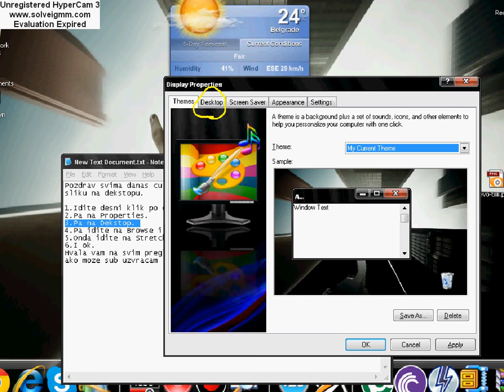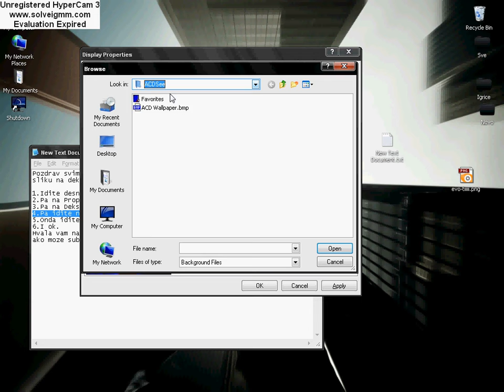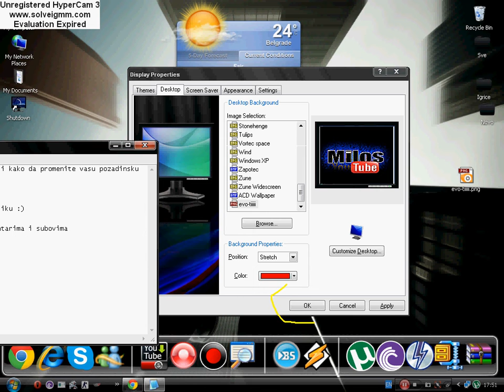Kako promeniti pozadinu vaseg Dekstopa.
molim vas sub uzvracam :D